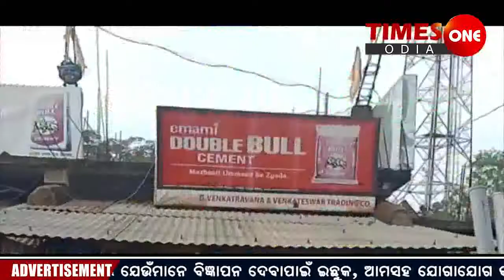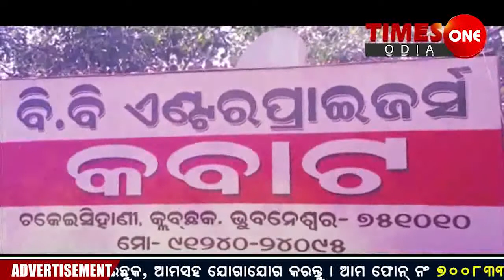Times one Odia | ଆଜି ଛାଡଖାଇ,ଆମିଷବଜାରରେ ଲୋକଙ୍କ ହାଉଯାଉ | ଫୁଲବାଣୀ | ସୁନୀଲ ପଟ୍ଟନାୟକ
ଆଜି ଛାଡଖାଇ । ମାସ ଯାକ ଛାଡିଥିବା ଖାଇବା ଆଜି ଖାଇବେ । କାର୍ତ୍ତିକମାସ ଯାକ ହବିଷ କରିଥିଲେ ।ଗତକାଲି ପୂର୍ଣ୍ଣମା ଥିଲା। କରନା କଟକଣା ସତ୍ତ୍ଵେ ଲୋକେ ସକାଳୁ ସକାଳୁ ଡଙ୍ଗା ଭସାଇଥିଲେ। ମନ୍ଦିରରେ ଦୀପ ଜାଳି ପରୀ ବାର ର  ଶୁଭ ମନାସୀ ଥିଲେ।
ହେଲେ ଆଜି ଛାଡଖାଇ ସହ ବାର ଠିକ ଠାକ୍ ଅଛି, I କିଏ ଏ ସୁଯୋଗ କୁ ହାତଛଡା କରିବ।
ରାତି ନ ପାଉଣୁ ଫୁଲ ବାଣୀ ସହରରେ ଥିବା ବିଭିନ୍ନ ଆମିଷ୍ ଦୋକାନରେ ଭିଡ଼ ଦେଖିବାକୁ ମିଳିଥିଲା। କିଏ ମଟନ ପାଇଁ ତ ଆଉ କିଏ ଚିକେନ ଦୋକାନରେ ଭିଡ଼ ଜମାଇଥିଲା। ସେହିପରି ମାଛ ମାକୈଟ ବସିଥିବା ଚର୍ଚ ରୋଡ ପୁରା ଜାମ। ଗାଡି ମଟର ଯା ଆସ  କରିବା ମୁସ୍କିଲ ହୋଇପଡ଼ିଥିଲା। ଯେମିତି ହେଉ ଆଜି ପାଟିରେ ଆମିଷ ଝୋଳ ଟିକକ ପାଟିରେ ବାଜିବ ସେ ଚିନ୍ତାରେ ସମସ୍ତେ । ମାସ ଯାକ ହବିଷାନ୍ନ ଖାଇ ସତେ ଯେପରି ପାଟିଟା ଟିକିଏ ହଡସିଆ ହୋଇ ଯାଇଥିଲା।ମାସ ଯାକ ପାଟିରେ ଟିକିଏ ମଟନ ଝୋଳ କି ଚିକେନ କଷା କି ମାଛ ବେସର ଟିକିଏ ବାଜି ନଥିଲା। ଛାଡ଼ଖାଇ ରେ ଯେମିତି ହେଲେ ଘରକୁ ଆମିଷ ଟିକିଏ ଯିବ। ଆଗରୁ ଘରଣୀ ଫରମାଇସ କରି ଛନ୍ତି ।
ଲୋକଙ୍କ ଡିମାଣ୍ଡ କୁ ଦେଖି ବ୍ୟବସାୟୀମାନେ ଖାସୀ, ଚିକେନ ,ମାଛ ଆଦି ମହଯୁଦ ରଖିଥିଲେ।ତା ସାଙ୍ଗରେ ଚାହିଦା ଦେଖି ଦର ମଧ୍ୟ କଷି ଥିଲେ। ହେଲେ ଦରପ୍ରତି କାହାର ଖାତିର ନାହିଁ। ଯେତେ ଟଙ୍କା ପଡ଼ିଲେ ବି ଆଜି ଛାଡଖାଇ ରେ ଆର୍ମିଷ ପାଟିରେ ବାଜିବ । ଏହାର ଫାଇବା ଉଠାଇଥିଲେ ବେପାରୀ, ମାସେ ହେଲା ହାତ ବାନ୍ଧି କସିଥିଲେ।କାଂଭା ବେପାର  ଟିକିଏ ହେଉଥିଲା । ଆଜି ଭଲ ବେପାର ହେଉଥିବାରୁ ଆମିଷ ବେପାରୀ ବେଶ ଖୁସି ।
ତେବେ ଆଜି ପରୀବା ମାର୍କେଟ ଖାଁ ଖାଁ ଲାଗିଥିଲା । ନିରାମିଷ୍ ଲୋକ ଙ୍କ ପନୀର ଓ ଛତୁ ନେଇ ଥିଲେ।
ହେଲେ କାର୍ତ୍ତୀକ ମାସରେ ମାସ ଯାକ ହବିଷ ବ୍ରତ କରି ନିଷ୍ଠାର ସହ ପୂଜାର୍ଚନା କରି ପରିବାରର ସୁଖସମୃଦ୍ଧି କାମନା କରୁଥିଲେ ହେଲେ ଆଜିର ଆମିଷବଜାରକୁ ଦେଖିଲା ପରେ ସତେ ଯେପରି ଆଖିପିଛୁଳାକେ ସବୁ କିଛି ଓଲଟପାଲଟ ହୋଇଗଲା ପରି ମନେ ହେଉଥିଲା।